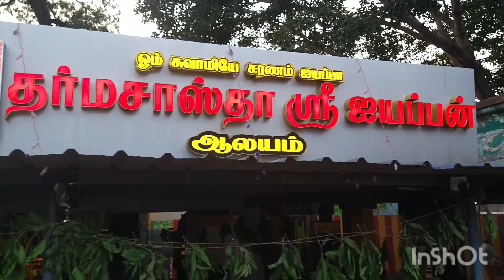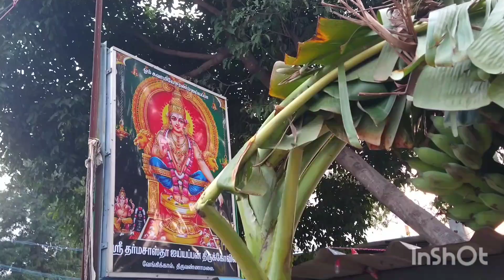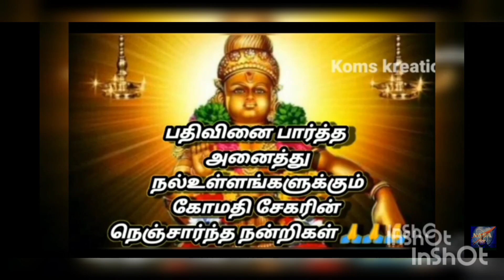கார்த்திகை மாத ஐயப்பன் சாமி சிறப்பு அபிஷேகம் பார்க்க வாங்க komskreations, komathisekar.